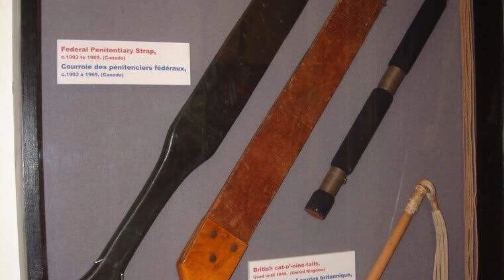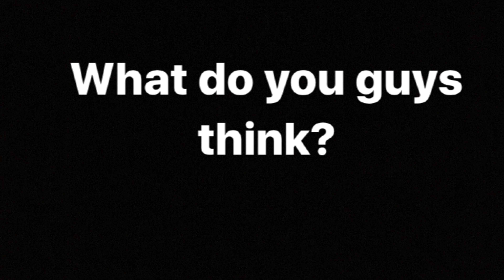Documentary: Corporal Punishment pd3